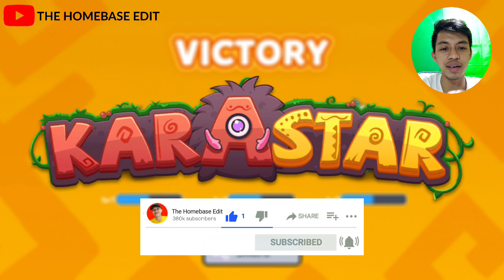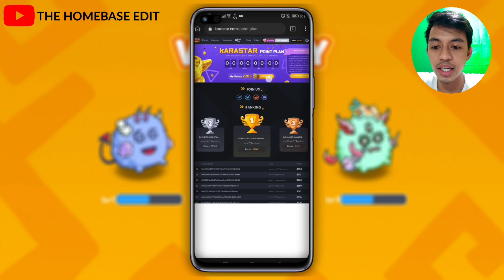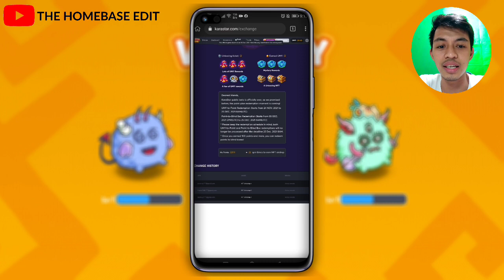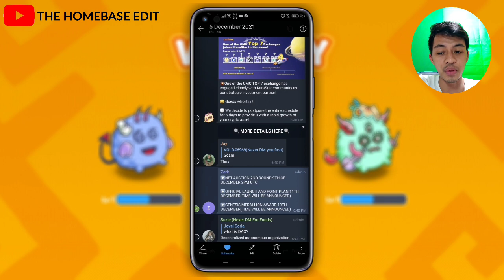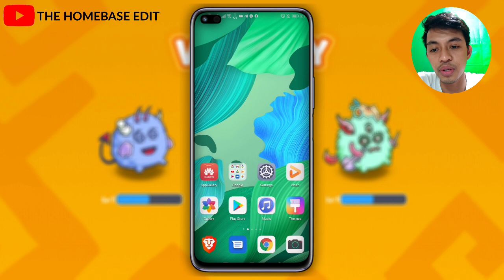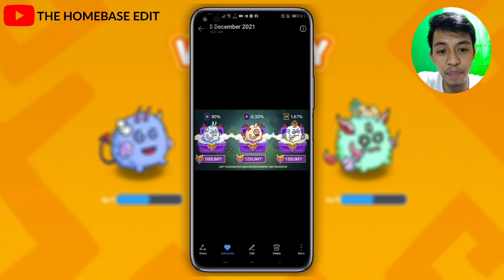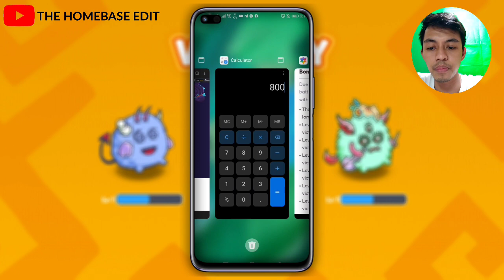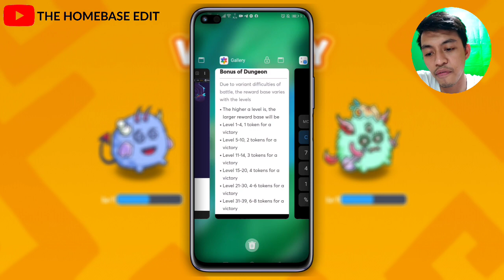KARASTAR POTENTIAL EARNING PER LEVEL | MAGKANO NGA BA ANG KITAAN SA KARASTAR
HOW MUCH CAN BE EARN IN PLAYING KARASTAR PER LEVEL UMY EARNING 👍👍👍

NOTICE 👇👇👇

After raising US$10 million in Series A Funding from IDG Capital, one of the CMC TOP 7 exchanges has formed a strategic investment partnership with KaraStar! You can expect a frequent interaction and a close engagement between the world leading exchange and the whole KaraStar community in a day or two! There will be more big companies join us to the moon! Keep tracking!

This strong alliance can protect the long-term interests of investors and provide you with a rapid growth of your crypto asset. Due to the meticulous engagement-related affairs, the entire schedule will be postponed for 6 days, including the 2nd round of auction, the official game launch, the Point Plan Lucky Draw, and the Genesis Medallion Plan.

There’s a way to calculate future earnings. The earnings calculator developed by the community has been launched. Encourage more people to develop more features, hope for more folks join us Karastar!

Kunga wala ka pa BINANCE ACCOUNT NEED MO ITO GAWA KANA ACCOUNT AGAD

🔴 In this video I will share to you my NFT karas guide to increase your Karas stats and ways to earn tokens. Gameplay, and more! Kayang kaya nyo itong gawin easy lang to sainyo!

How to earn in Kara Star? Play to earn Axie infinity inspired nft game?😱😱 Kara Star! LEGIT or SCAM? Watch my full video.

Earn up to 40% commission on every trade across Binance Spot, Futures, and Pool.

Adding Binance Smart Chain in Metamask:
1) Go to "Network" on settings
2) Choose "Add network"
3) Fill up the form:
● ChainID: 56
● Symbol: BNB

To add UMY and KARA:
1) Go to Binance Smart Chain Mainnet
2) Click "import token"
3) Fill up the token address one-by-one with the addresses below:
● UMY: 0x0522ecfE37ab2bdb5d60A99e08d1e8379bd35C00
● KARA: 0x1e155e26085Be757780B45a5420D9f16a938f76b
4) Press import

TRY IT AT YOUR OWN RISK. PLEASE BE RESPONSIBLE OF YOUR MONEY/INVESTMENT!

Kara Star PLAY TO EARN NFT GAME REVIEW!,HOW TO GET STARTED?,PAANO KUMITA NG METAVERSE Kara Star TOKENS?,
Kara Star REVIEW! | PLAY TO EARN GAME?,PAANO KUMITA SA Kara Star?